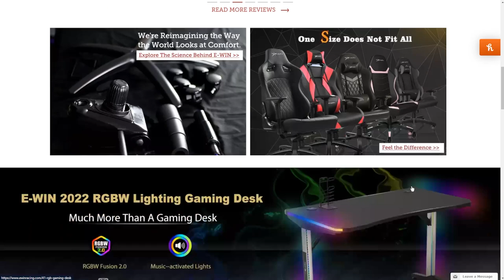Is Nintendo Making Anti-Gamer Moves... Or Is Something Else Going On?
Thank you everyone for your continued support!